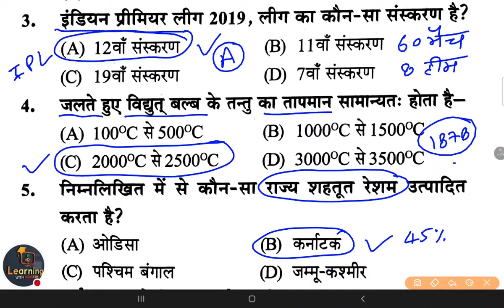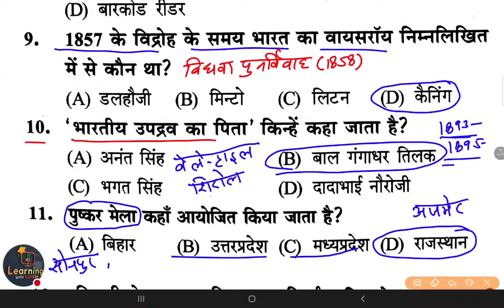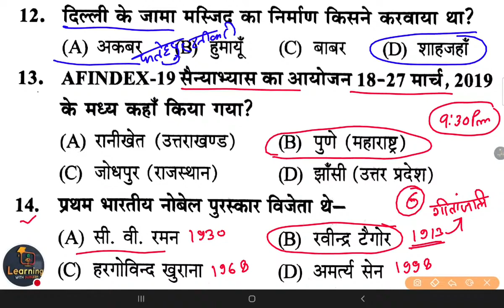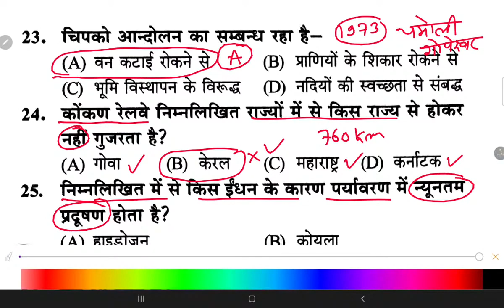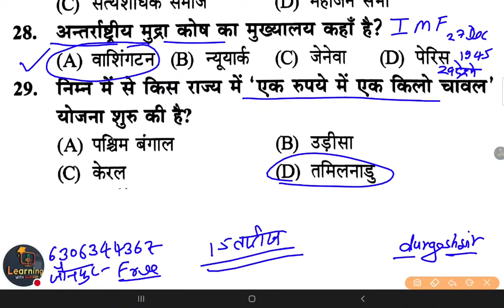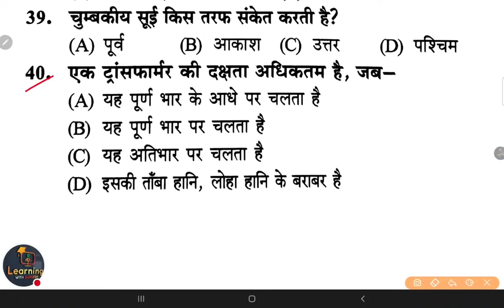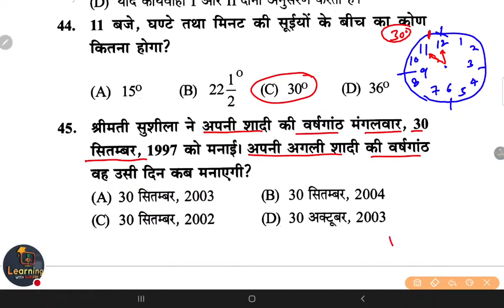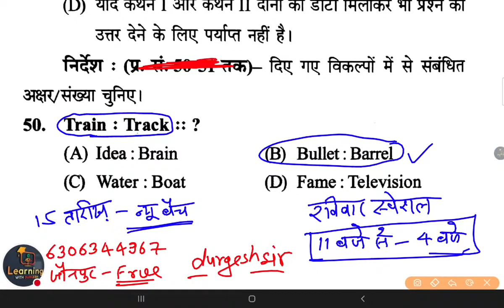💥SUPERTET & LEKHPAL Model Paper,SUPERTET Practice Set-17 Super50 gs gk vividh Durgeshsir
SUPERTET Model Paper, SUPERTET Practice Set, Super50 gs gk vividh current science day-01SUPERTET Model Paper, SUPERTET Practice Set, Super50 gs gk vividh current science day-08

👇🏻 फेसबुक पेज 👇🏻

👇🏻   यूट्यूब चैनल 👇🏻